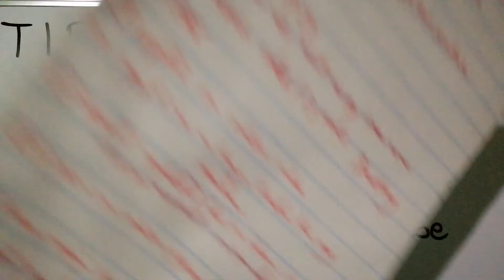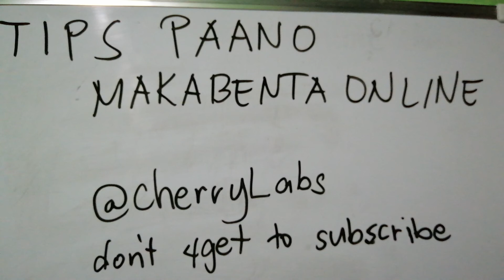Paano Makabenta Online